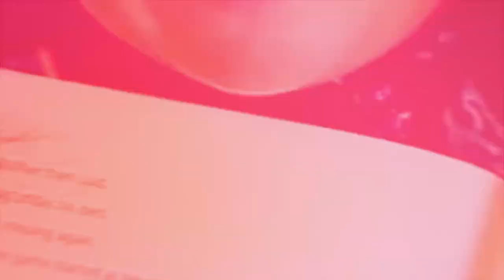Creating Emotionally Strong Children: Gentle Parenting That Actually Stops Bad Behavior Series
Children can often be emotional which is why it's important to teach them how to control this! In the last part of this Gentle Parenting That Actually Stops Bad Behavior Series, I'll talk all about creating emotionally strong children!

Nicholeen Peck
Teaching Self-Government

00:00 Intro & Summary
00:50 How Emotions Are Interpreted Today
02:31 What Is Emotional Freedom?
04:12 What Being Emotionally Strong Means
07:21 How Self-Government Improves Emotional Strength
08:46 Importance Of Being Open As A Parent
12:35 Get A Free Copy Of My Book

Testimonials
“Her loving parenting techniques work with ALL children.”

Michelle

Julianne

Michelle Baker

Sandra